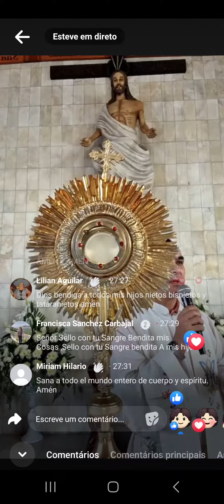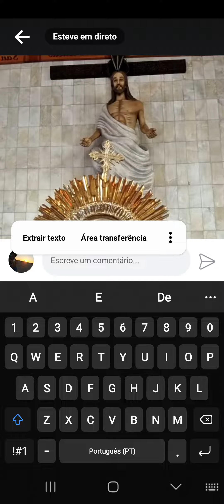No tengas miedo